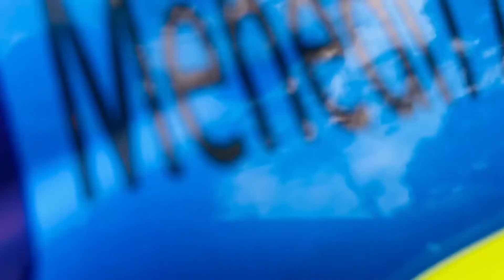এই সেই মনোমুগ্ধকর জায়গা | Vlog 3 | অবশেষে সেই মনোমুগ্ধকর জায়গায় আসতে পারলাম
Barapukuria Coal Mine and Thermal Power Station Parbatipur বড়পুকুরিয়া কয়লা খনি | Parbatipur , Dinajpur

Hello everyone, I'm Mehedi Hasan.I will share my daily life style with you guys.